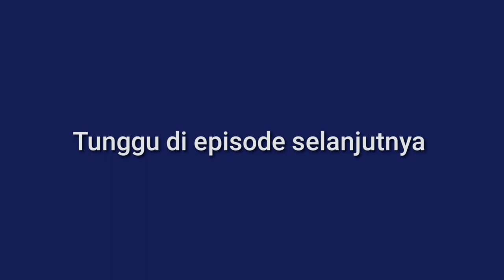Penemuan Situs Tanjungsari Eps.2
Rahayu Sagung dumadi
Namaste
Salam kebajikan
shalom
Hom swastyastu Namo buddhaya
Salam Bhineka Tunggal Ika Tan Hana dharma mangrwa

Di episode ke 2 kali ini Yew Tbh Sekarwangi bersama warga sekitar membahas asal-usul yang dimana cerita penemuan situs kuno ini penuh dengan hal-hal ganjil dan tak ubahnya Hal mistis tak akan luput dari hal-hal kuno apalagi dengan adanya temuan tulang manusia di daerah situs Tanjungsari.

ikuti terus jejak penelusuran mysteri dan sejarah di channel youtube kami Yew Tbh Sekarwangi dan jangan lupa untuk Apresiasi nya dengan cara dukunganya di Like,Coment, share dan bagi yang belum subscribe tekan tombol Subscribe.

Sendang Tanjungsari